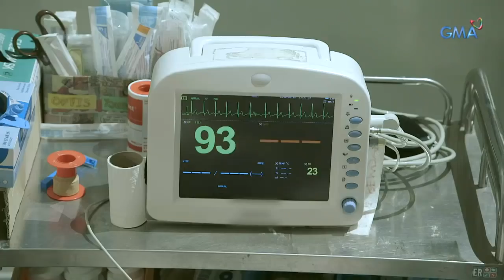My Special Tatay: Isay survives the shootout | Episode 4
Aired (September 6, 2018): Masuwerteng nakaligtas si Isay sa madugong engkuwentrong pakana ng ama ni Via, ngunit sa kasamaang palad ay binawian ng buhay ang ama niyang si Obet.

Watch episodes of 'My Special Tatay' weekdays on GMA Afternoon Prime, starring Ken Chan as Boyet, Arra San Agustin as Carol, Lilet as Isay, and Candy Pangilinan as Chona. Also in the cast are Jestoni Alarcon, Teresa Loyzaga, Bruno Gabriel, Jillian Ward, Rita Daniela, Carmen Soriano, Dominic Roco, and Cheska Diaz.